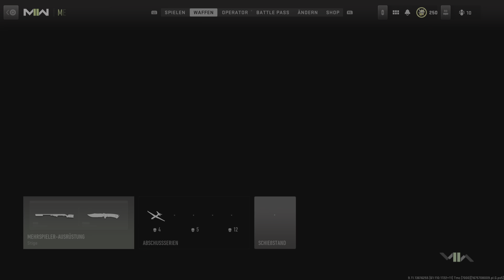Call Of Duty: Modern Warfare 2 - 3. Schrotflinte Gold-Tarnung @ Stellung auf Breenbergh Hotel